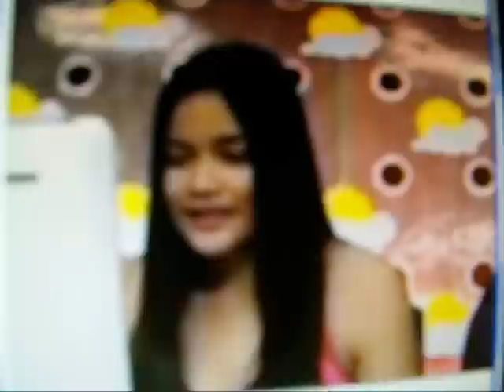iGMA livechat with Yasmien pt.5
Last March 5 Yasmien did a livechat with Dion via iGMA.tv
Sorry for the low quality of the video.. sa digi cam ko lang nakuha